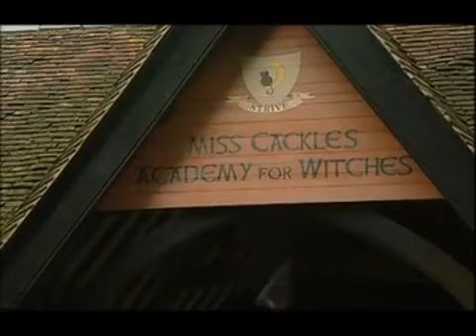Animal Magic | THE WORST WITCH